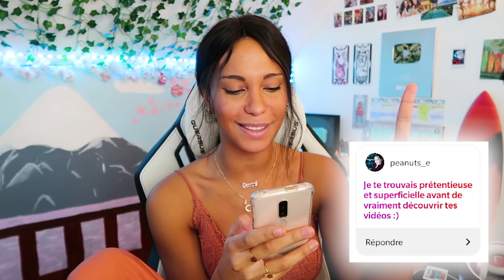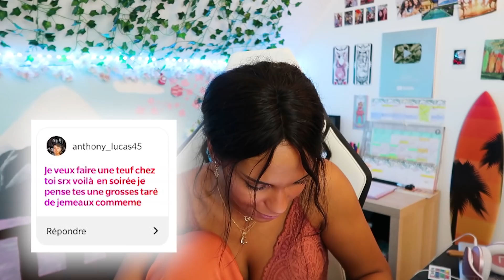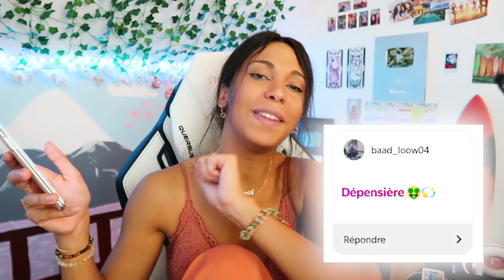JE LIS VOS PRÉJUGÉS SUR MOI ! (J'ai très peur)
Merci à ma meilleure amie et au tchat Twitch de m'avoir accompagnée dans ce champ de mines

Si tu es youtubeur, instagrammeur ou blogueur et que tu veux gagner un peu de revenus grâce à tes réseaux sociaux tu peux t'inscrire et voir les offres Influence4You depuis ce lien